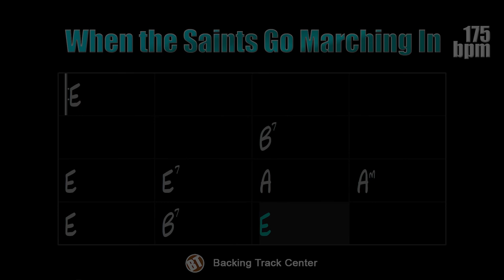When the Saints Go Marching In Dixieland Jazz Backing Track - 175bpm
When the Saints Go Marching In Dixieland Jazz backing Track - Here the student can apply his knowledge on this traditional theme of American music.

Although the roots of this song are religious, it was widely interpreted by jazz bands and thus ended up being better known as a traditional New Orleans jazz theme.

Louis Armstrong's version was very successful when released in 1938, but we can highlight many other successful interpretations like those of Judy Garland, Elvis Presley, Bing Crosby, Etta James, Bruce Springsteen, Wynton Marsalis, Charlie Byrd, Barney Kessel, Herb Ellis and others.

This accompaniment is in E major, the student, even if he is a beginner, will not find it difficult to improvise on this harmony, however it is important to pay attention to the E7 and Am chords, these will have intervals outside the E major scale. The pentatonic scale is a good choice, as are the triads and tetrads of each chord. With study and persistence it is possible to achieve a very fluid phrasing in a dixie style.

This backing track consists of drums, tuba, piano, guitar and banjo. The tempo is at 175bpm.

When the Saints Go Marching In Dixieland Jazz backing Track - Aqui o estudante poderá aplicar seus conhecimentos sobre esse tema tradicional da música americana.

Embora as raízes dessa canção sejam religiosas, foi amplamente interpretada por bandas de jazz e, assim, acabou sendo mais conhecida como um tema de jazz tradicional de New Orleans.

A versão de Louis Armstrong fez muito sucesso quando lançada em 1938, porém podemos destacar muitas outras interpretações bem sucedidas como as de Judy Garland, Elvis Presley, Bing Crosby, Etta James, Bruce Springsteen, Wynton Marsalis, Charlie Byrd, Barney Kessel, Herb Ellis e outros.

Este acompanhamento está em E maior, o estudante, ainda que seja iniciante, não encontrará dificuldade para improvisar sobre essa harmonia, porém é importante prestar atenção nos acordes E7 e Am, esses terão intervalos fora da escala de E maior. A escala pentatônica é uma boa escolha, assim como as tríades e tétrades de cada acorde. Com estudo e persistência é possível alcançar um fraseado bastante fluido bem ao estilo dixie.

Essa backing track é composta por bateria, tuba, piano, guitarra e banjo. O andamento está em 175bpm.